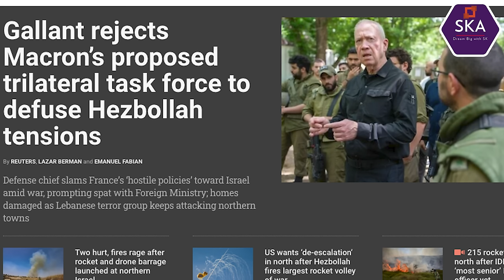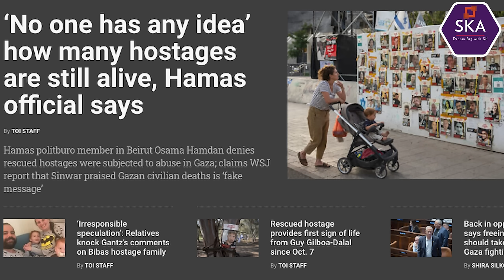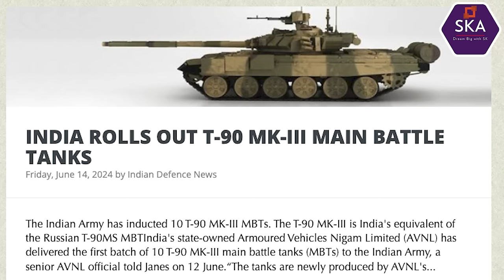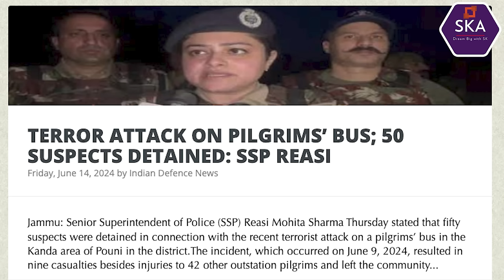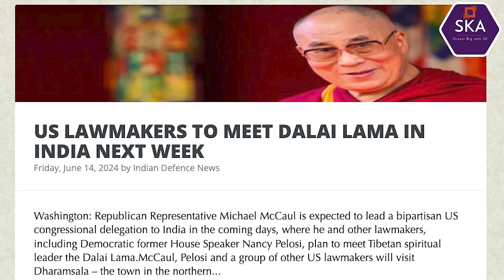TIBET SAVED! | புதிய நாடு | US Meeting Dalai Lama in India | NATO Attacks Hezbollah | Tamil | SKA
Title: Breaking News: Israel-Gaza Conflict Escalates - Shocking Developments Unfold!

The Israel-Gaza war has drastically transformed, sparking battles on multiple fronts. From the blazing northern regions of Israel to intense internal political turmoil, the situation is rapidly evolving. Major developments include:

🔥 Northern Israel Under Fire: The northern regions of Israel are engulfed in flames, marking a significant escalation.
🏛 Political Chaos: Israel's internal politics are in turmoil, adding complexity to the conflict.
🛡 International Reactions: The U.S., France, and Israel express severe anger towards Hamas, Hezbollah, and the Houthis, leading to unexpected diplomatic tensions.
🚀 India's Military Power: India deploys the world's most powerful T90 artillery, showcasing its military strength.
🌍 India & U.S. Strategic Plans: New strategies are in place for India and the U.S. to reclaim Tibet.

Israel's military operation in Gaza, aimed at eradicating Hamas, faces a new challenge with multi-front attacks, especially from Hezbollah in Lebanon. This isn't just a routine skirmish; it's a significant assault forcing Israel to reconsider its strategies.

"The north is burning, but an invasion of Lebanon solves nothing. He will win who knows when to fight and when not to fight." Israel is waiting for the right moment.

We will also be discussing:
- Gallant rejects Macron’s proposed trilateral task force to defuse Hezbollah tensions
- Gallant says Israel won’t join Macron’s trilateral task force to defuse Hezbollah tensions
- We disapprove of Defense Minister Gallant’s attacks on France,” say the diplomats in a statement.
- Beyond the existing disagreements between Israel and France, the statements against France are incorrect and inappropriate.
- Galant Said earlier, As we fight a just war, defending our people, France has adopted hostile policies against Israel,” said Gallant. “In doing so, France ignores the atrocities committed by Hamas against Israeli children, women and men.
- From the start of the war,” the diplomats say, “France has taken a clear line of denunciation and sanctions against Hamas, and takes an aggressive line in everything having to do with sanctions in the EU against Iran and its missile and drone project, and was a partner in the IAEA Board of Governors decision to advance a sanctions process against Iran’s nuclear program.
- IDF says Hezbollah fired 35 rockets in barrage on Kiryat Shmona and neighboring town
- Hamas smashed holes in walls of Gaza homes for terror operatives to move between buildings
- Cabinet to discuss extending law raising exemption age for IDF reservists on Sunday
- US military considering taking down Gaza aid pier amid weather concerns
- No one has any idea’ how many hostages are still alive, Hamas official says
Hamas politburo member in Beirut Osama Hamdan denies rescued hostages were subjected to abuse in Gaza; claims WSJ report that Sinwar praised Gazan civilian deaths is ‘fake message
- The north is burning, but an invasion of Lebanon solves nothing.
- INDIA ROLLS OUT T-90 MK-III MAIN BATTLE TANKS
- TERROR ATTACK ON PILGRIMS’ BUS; 50 SUSPECTS DETAINED: SSP REASI
- CHINA-MADE DRONE RECOVERED IN PUNJAB'S TARN-TARAN: BSF
- LIQUID IMPROVISED EXPLOSIVE DEVICE; NEW THREAT EMERGING IN JAMMU AND KASHMIR